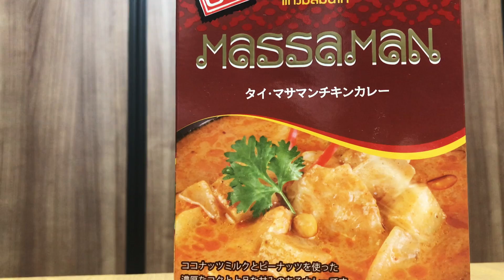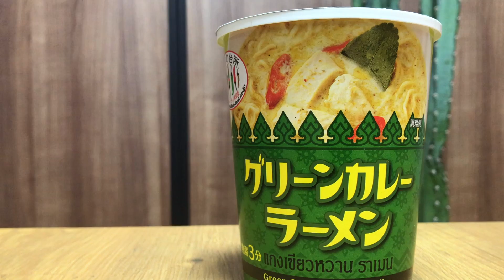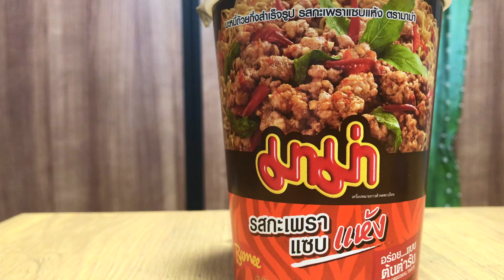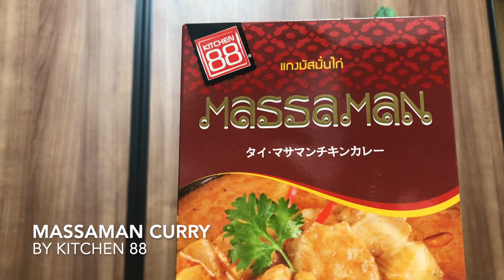THAILAND Part 2 TOM YUM Ramen! - Asia Series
Happy New Year to all our viewers!

Its part two of our Thailand double episode in our Asia Series of videos!

Last time we tried some unusual snacks featuring durian and lizardfish. This time we go a little more normal and stick to the classics as we sample some hot food items!

Here in Japan ramen is king. So what would be more fitting for a Thai food video made in Japan than Tom Yum and Green Curry ramen! Aside from these two intriguing instant items we also check out Gapao yakisoba.

Gapao is one of the most popular and wildly available street food dishes in Thailand. Stir fried mince meat is served with chilis and lots of basil next to rice and topped with a runny fried egg. In this instant version we check out a dry noodle with the flavours of Gapao and add our own spicy topping to bump up the flavour…

Finally for dessert to cool down we tuck into some Massaman curry on rice. Massaman is a popular mild creamy curry made with coconut milk and full of meat, potatoes and peanuts.

Watch to the end to find out our favourites as we wind down our visit to Thailand and look forward to the next place on our list, Taiwan!